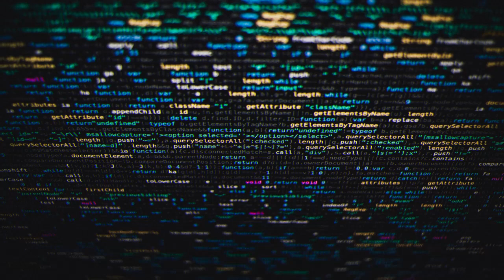La Agenda 2030: Sólo una Parte de la Narrativa que Trasciende lo Político-Económico | Miklós Lukacs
La Agenda 2030 que pauta la Organización Mundial de la Salud, junto con el llamado "Gran Reseteo" del Foro Económico Mundial, tiene unas implicaciones de ingeniería social y planificación centralizada bastante notorias. Eso sí, tampoco escapan a las nuevas tendencias tecnológicas, como son el Big Data y la Inteligencia Artificial.

Por ello, en NC.tv hemos tenido recientemente la oportunidad de entrevistar en exclusiva a Miklos Lukacs, licenciado en Medicina Veterinaria con estudios en ciencia política y profesor-investigador en Ciencia y Tecnología (USMP – Perú), que centra sus investigaciones divulgativas en temas como la biopolítica, el transhumanismo y la biotecnología.

La sesión no será un directo, aunque con su estreno habilitemos un chat para exponer comentarios, sugerencias y otras reflexiones. El lanzamiento tendrá lugar hoy, 21 de abril, en el siguiente horario (en nuestro canal de YouTube):

17:45​ – Madrid / Roma
12:45​ – Buenos Aires / Santiago de Chile
10:45​ – Quito / Bogotá / Miami
09:45 – Ciudad de México